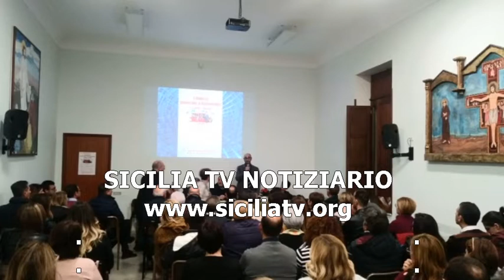Famiglie connesse o disconnesse? Social, media & family